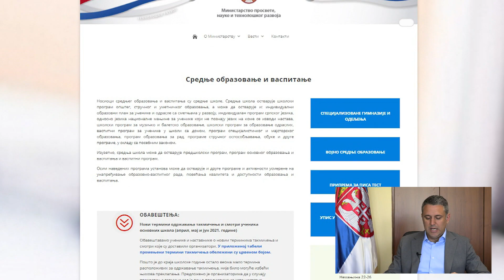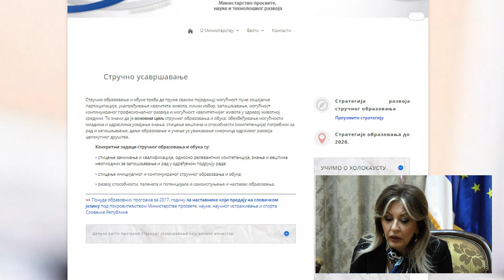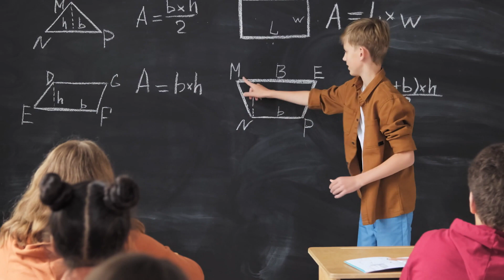POZDRAV IZ EU 07 EP